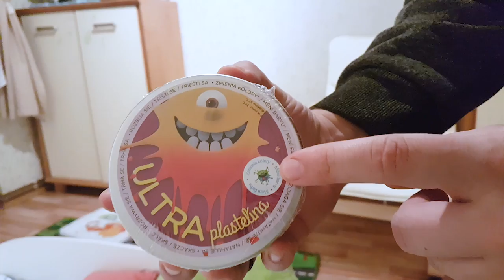Masa Z Biedronki - Dziwna Plastelina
Kamil
59-220 Legnica